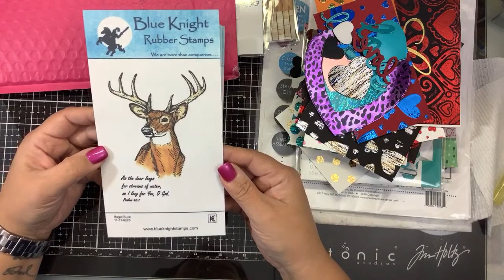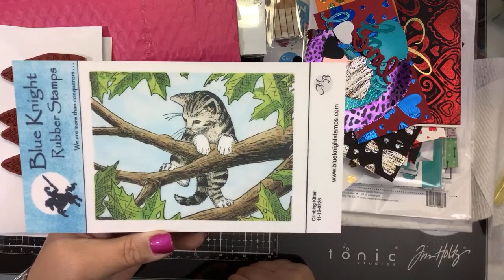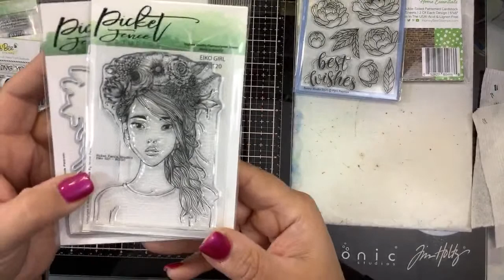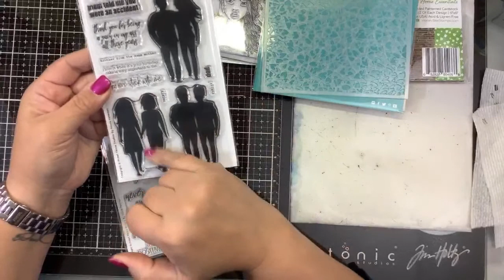Not2Shabby & Blue Knight Rubber stamps mini haul